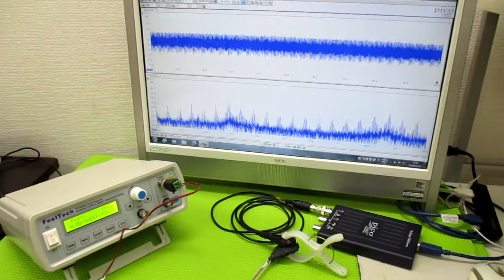超音波プローブの発振制御による表面検査技術 ultrasonic-labo